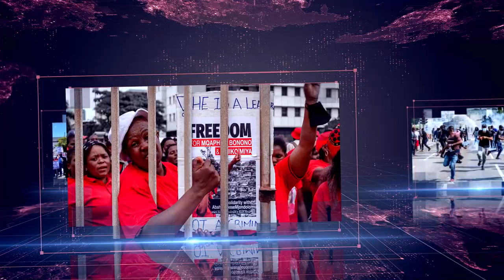Daily Debrief: China and Brazil strike deal to ditch US dollar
In today's episode:
- China and Brazil strike deal to ditch US dollar
- Donald Trump becomes first former US president to face criminal charges
- Ex-President Ma Ying-jeou becomes first leader from Taiwan to visit mainland China since 1949